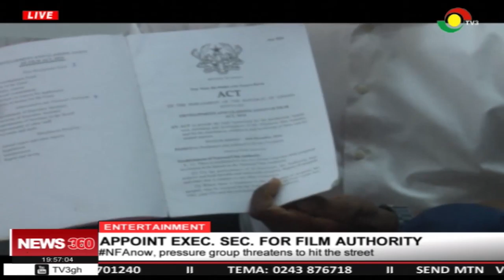NFAnow: Pressure group call on gov't to appoint Exec Sec for Film Authority